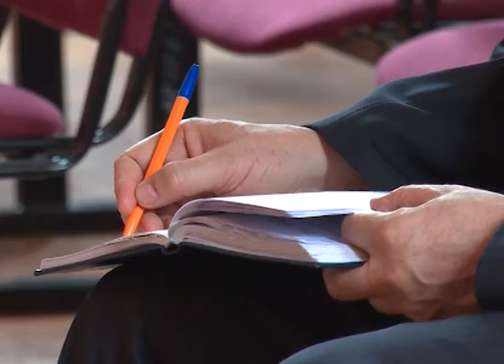У жителей должен быть выбор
У жителей должен быть выбор. Проблему монополии среди операторов, предоставляющих услуги интернета и телекоммуникаций, обсудили на заседании  в администрации Щелковского района. В совещании приняли участие районные операторы связи, управляющие компании, представители Министерства связи Московской области и Федеральной антимонопольной службы